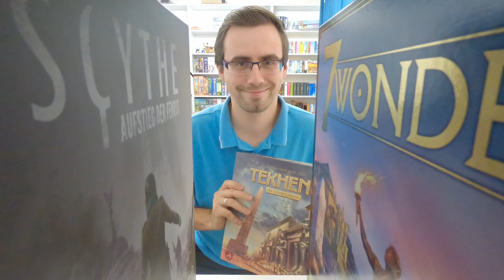SPIEL2024 - Kosmos | Neuheiten kurz vorgestellt